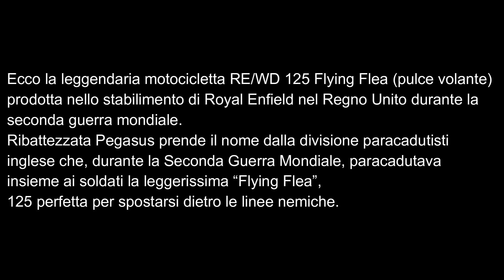ROYAL ENFIELD FLYING FLEA 125 (PEGASUS)